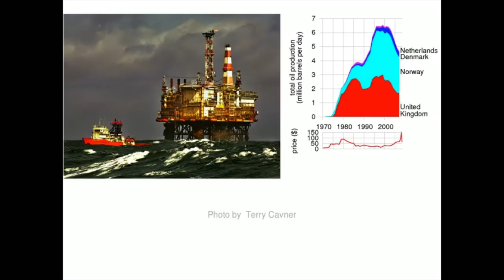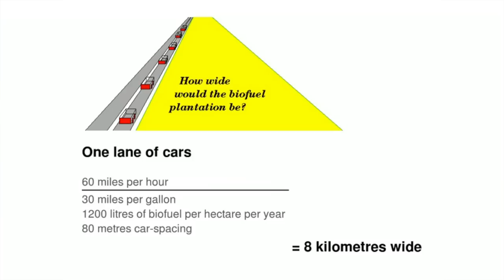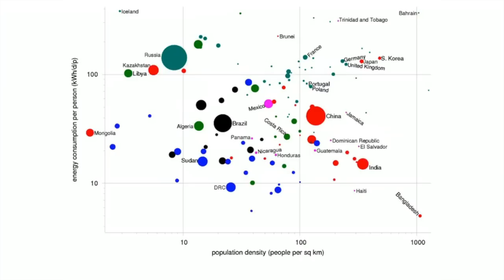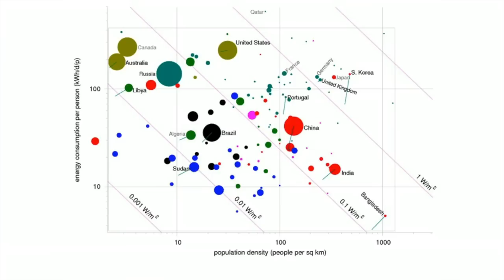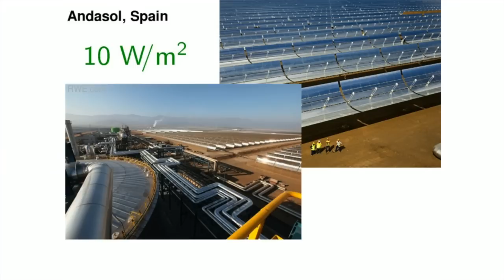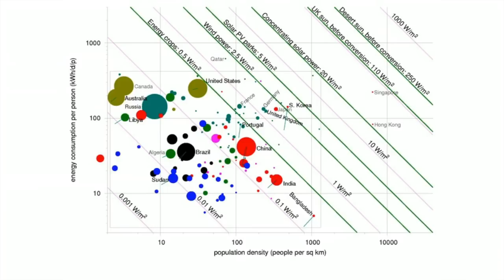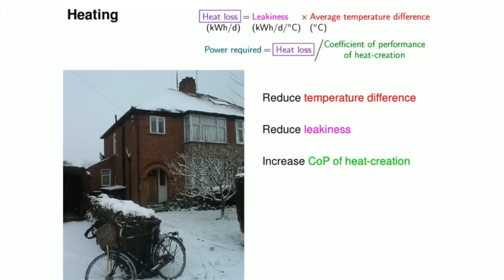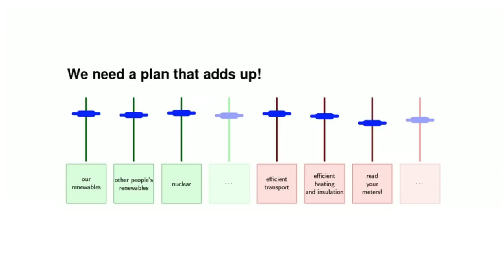David Mackay: A reality check on renewables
How much land mass would renewables need to power a nation like the UK? An entire country's worth. In this pragmatic talk, David MacKay tours the basic mathematics that show worrying limitations on our sustainable energy options and explains why we should pursue them anyway. (Filmed at TEDxWarwick.)